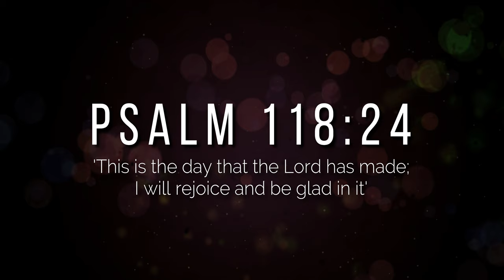Jeannie's Birthday Celebration